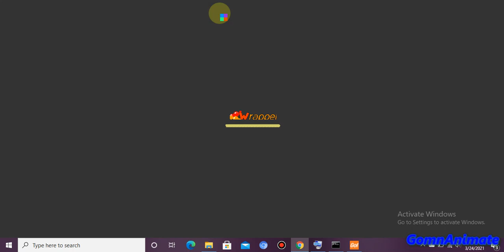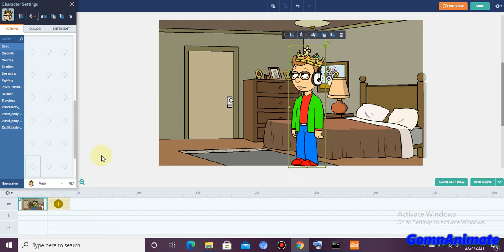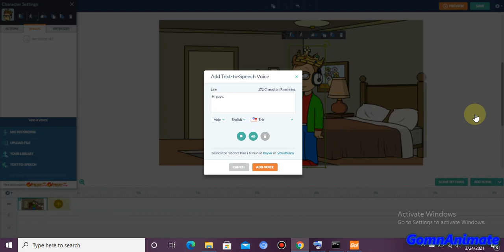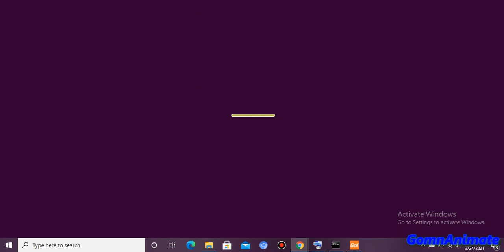I GOT WRAPPER ONLINE GOLD!!!!!!!!!!!!!!!!!!! (Don't ask me how i got it.)